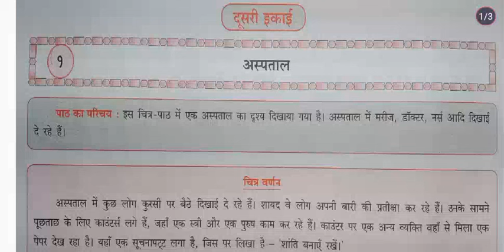7th STD Hindi Workbook दूसरी इकाई Chp 1 अस्पताल